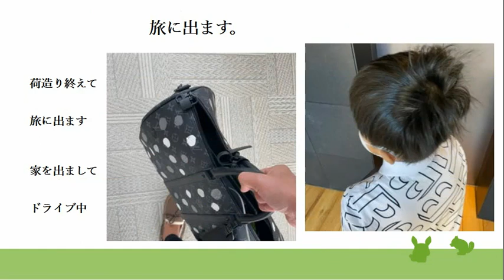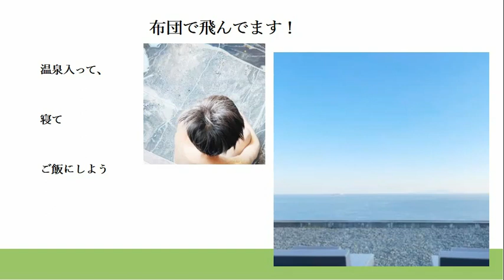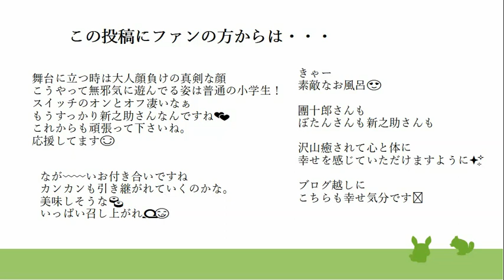【市川團十郎白猿】團十郎ファミリー旅に出ました～♥海辺の旅館と温泉と行きつけのお寿司屋さん♥Wi-Fiが無いと電波が繋がらない秘密の癒しの楽園🌸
BGM・『海の宝石』柊 羽音さん